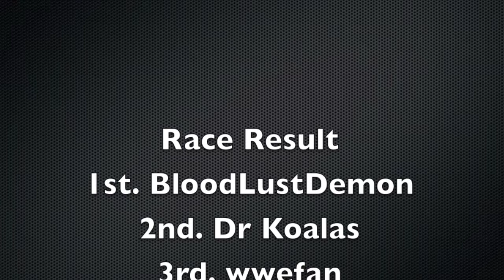NASCAR 14 Atlanta Season 3 Race 4